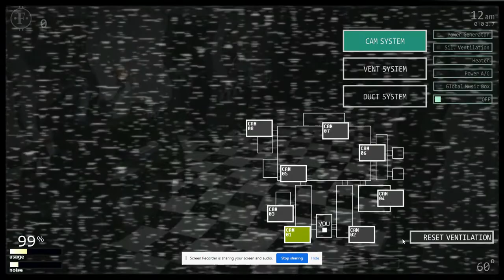Ultimate custom night #8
Tell me you like?